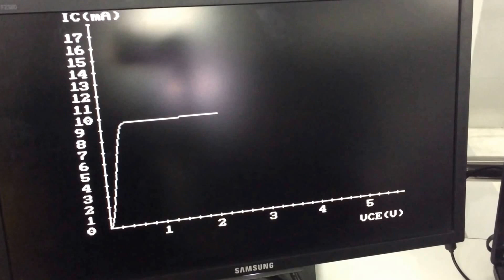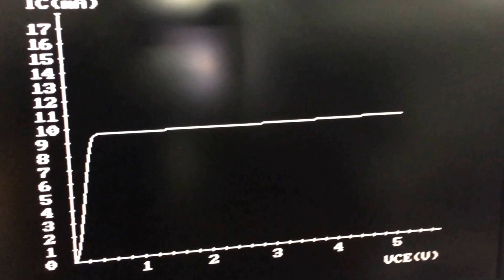พล็อตกราฟผ่าน vga ด้วย arduino เพื่อวัดคุณลักษณะของ Transistor | น้องต๋อง - Chiang Mai Maker Club